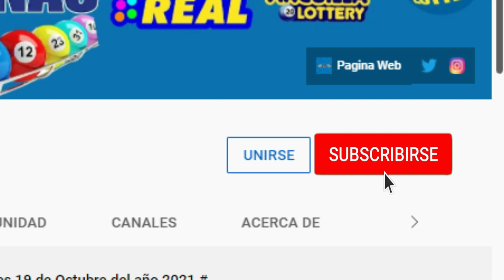Anguilla Lottery 9:00 PM Resultados de hoy Viernes 27 de Mayo del 2022